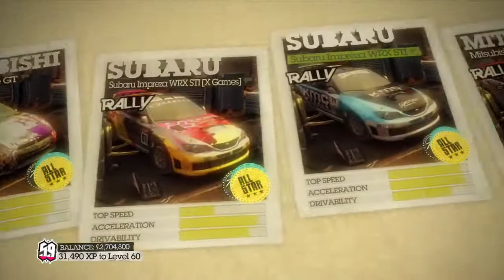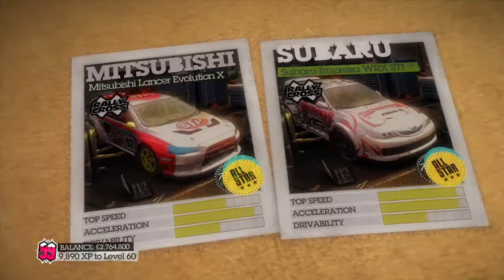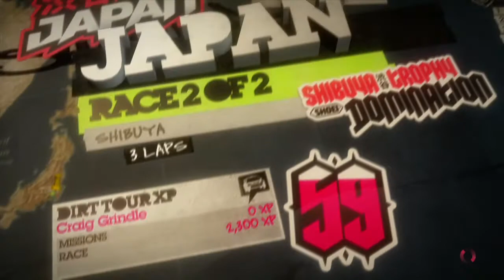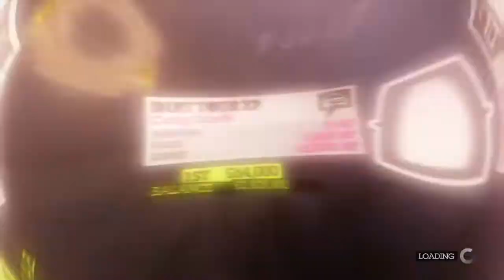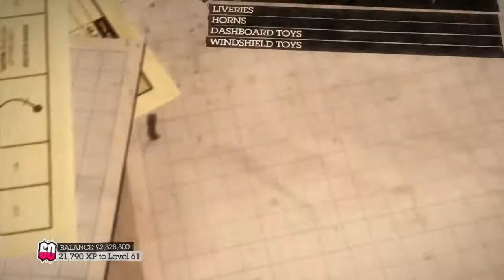Colin Mcrae Dirt 2 Walkthrough - Episode 28